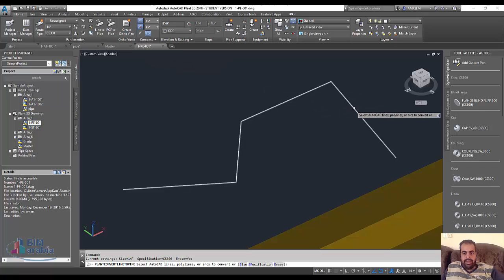Autocad plant 3d line to pipe